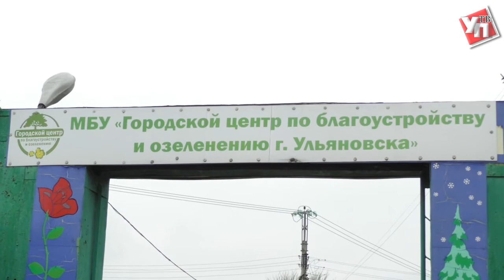Четыре новых оленя, паровозик и 190 километров гирлянды. Ульяновск готовится к Новому году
С первым днем зимы в Ульяновске начнутся и первые преображения. К главному зимнему празднику город украсят уже привычные для жителей фигуры оленей, лошадей, снеговиков и медведей, а также световые шары.